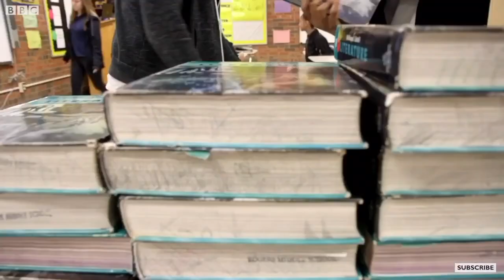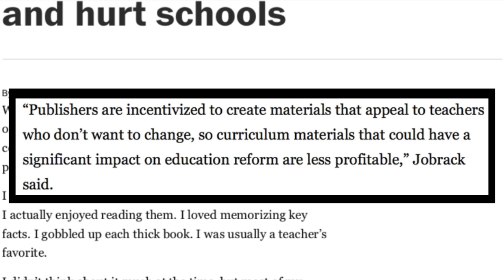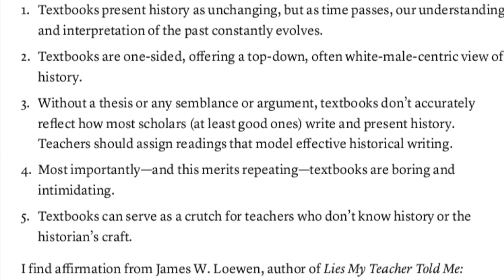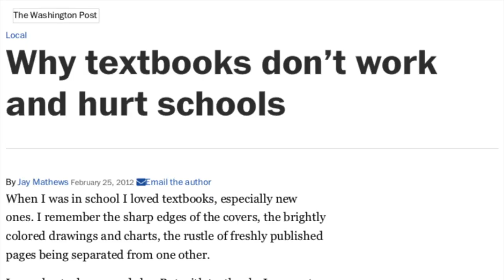The Problem With Textbooks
In this week's video, we analyze the role that the textbook has played in our education system. I’ll try to help you find out what it means for our students and more.

Follow Lateral:
Lateral-online.com
@lateral_media on Twitter